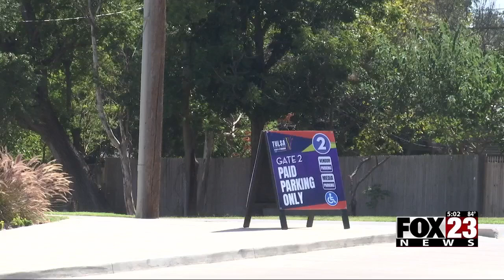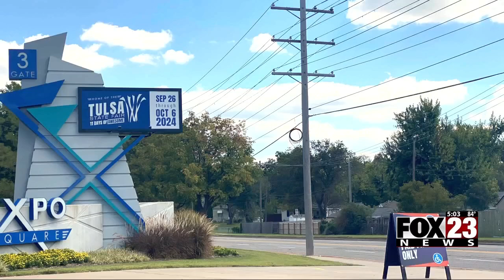Video: People who live near Tulsa State Fair discuss traffic issues and parking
The Tulsa State Fair opened on Thursday, and thousands of people are coming to midtown for it. FOX23 spoke with people who live near the fairgrounds about traffic issues the fair brings when it comes to parking.